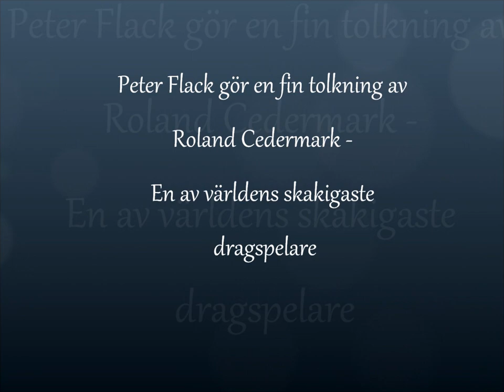Peter Flack som Roland Cedermark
Peter Flack gör en fin tolkning av Roland Cedermark.